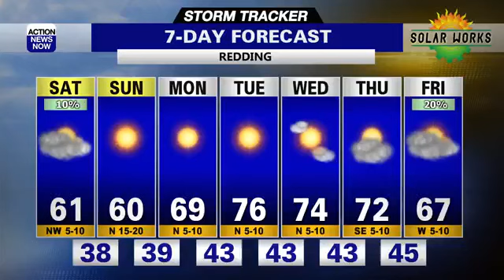Storm Tracker Forecast: Cooler with mountain showers this weekend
Much cooler temperatures, mountain showers, and gusty winds are all on the way for your weekend.